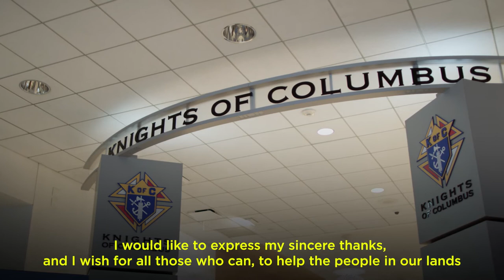Syrian Refugee: Help Christians Stay in their Homeland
Syrian refugee Gabriel Jabbour expresses his thanks to all those who help Christians in the Middle East. “My faith increased because Christians, wherever they are, are united in spirit to spread peace and love.”